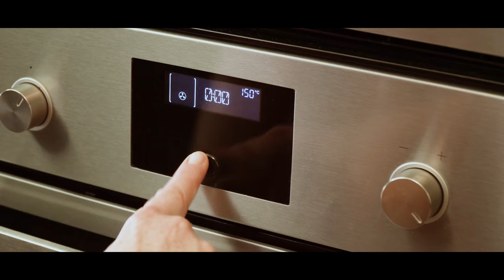Wenig Aufwand viele Plätzchen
Eine Menge Plätzchen backen mit wenig Aufwand, das bringt Farbe auf den Plätzchenteller. Das gute Schwarz Weiß Gebäck gab es schon immer bei meiner Oma.
Dieser einfache Teig ist schnell fertig und man hat auch gestalterisch unwahrscheinlich viele Möglichkeiten. Ob Schachbrettmuster oder Schneckchen, alles ist möglich und vor allem schmecken Sie sooo lecker.

👩🍳Mitglied in der ffs Facebook-Gruppe werden.

🎥 Damit filme ich (*):
Kameras
➡️ Sony alpha 6500

UNTERSTÜTZEN

SOZIAL MEDIA

❓ALLES WERBUNG❓
In diesem Video sind Marken und Produkte erkennbar,
die mich durch meinen Alltag begleiten. Ich werde dafür nicht bezahlt, muss aber, um mich abzusichern, diesen Hinweis hier unterbringen, da die Rechtslage derzeit etwas unklar ist und ich Abmahnungen vermeiden möchte.
Das Video beinhaltet keine bezahlte Produktplatzierung und Werbung.

Kontakt & Impressum:
fein fein schmeckt's
ein Projekt der
Logical Media Performance UG (haftungsbeschränkt)
Hindenburgstrasse 25a
90579 Langenzenn